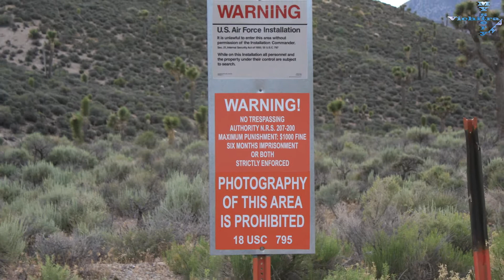The Mystery Of The Place || मिलगई एलियंस की ख़ुफ़िया जगह || America Opened The Secret ||UFO AND ALIENS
HELLO FRIENDS, "WELCOME TO VICHITRA MYSTERY TV"
Today we are going to tell you about a place which has created panic all over the world, many people have to say with great confidence that many types of research are done here on aliens and UFO. And it is also claimed that the aliens are imprisoned here, Which still remains a secret place for people. So stay till the end of the video. The mystery about ufo and alien.
If you like the video, please do not forget to press, like, subscribe, share, and bell icon so that you can get notification of every interesting video we have come... If we got love, then even more mysterious videos for you Will keep bringing.

आज हम आपको एक ऐसी जगह के बारे में बताने जा रहे हैं,जिसने पूरी दुनिया में तहलका मचा रखा है, बहुत से लोगों का बड़े ही आत्मविश्वास के साथ कहना है कि यहां पर एलियन और यूएफओ पर कई तरह के शोध किए जाते हैं। और यह भी दावा किया जाता है कि यहाँ पर एलियन कैद हैं, जो अभी भी लोगों के लिए एक गुप्त स्थान बना हुआ है। इसलिए वीडियो के अंत तक बने रहें।

➡Please note our objective is not to hurt sentiments of any particular person, sect, or religion.

✔This youtube channel does not claim on the truth of the information provided. All the information is gathered from different resources from the Internet for your entertainment.